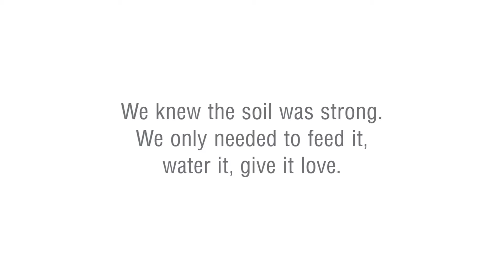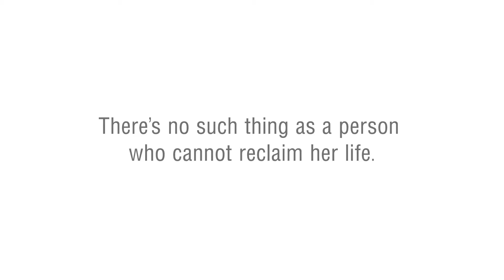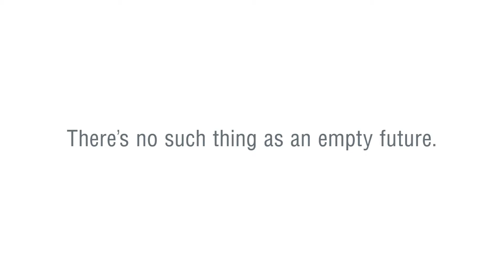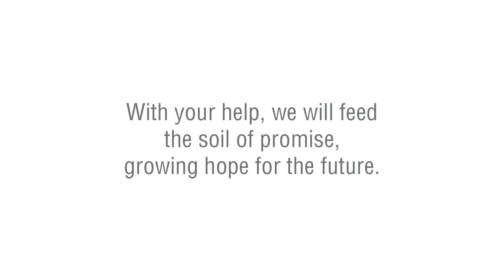Soil of Promise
Serving the poor and giving others the opportunity to serve. St. Vincent de Paul has been helping families living in poverty in central and northern Arizona since 1946.